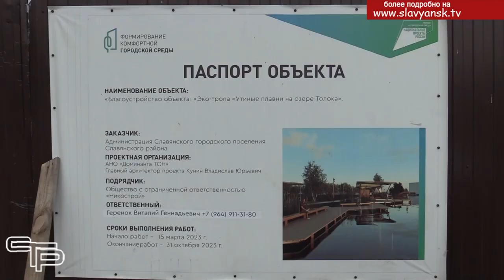Утиные плавни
Одна из ключевых задач нацпроекта «Жилье и городская среда» — повышение комфорта городской среды. Благодаря нацпроекту за последние несколько лет в Славянском районе были построены парки в 5-ти сельских поселениях, проведена реконструкция Северного парка и городской Набережной. В этом году благоустраиваются парковые зоны в поселке Совхозном и хуторе Беликов, а также ведется строительство экологической тропы «Утиные плавни»